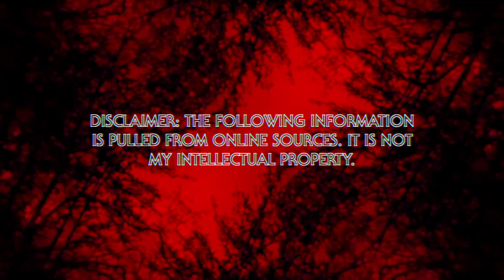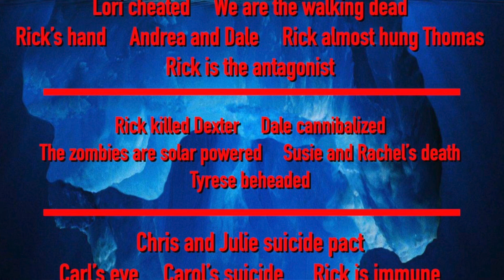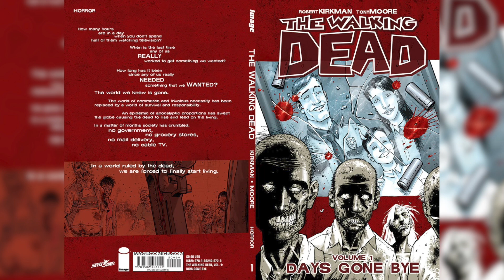The Walking Dead Comic Iceberg EXPLAINED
You thought the TV show was dark?

Code: SINISTER5

INTRO: 0:00
TIER 1 3:35
TIER 2 7:58
TIER 3 13:58
TIER 4 17:19
TIER 5 22:06